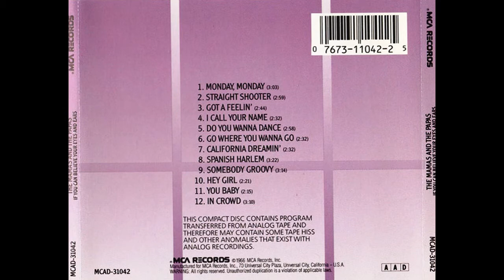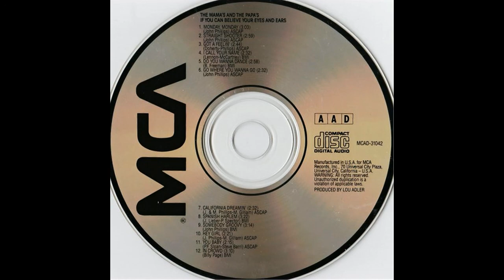The Mama's & The Papa's - California Dreamin' '65. (CD Re - Master '92.) (standard tuning)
MCA Rec. - MCAD - 31042